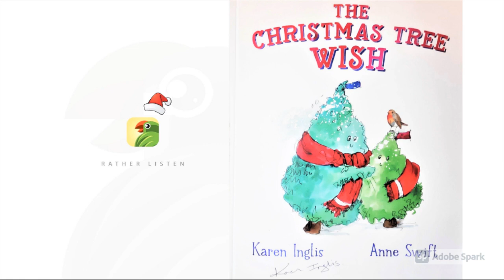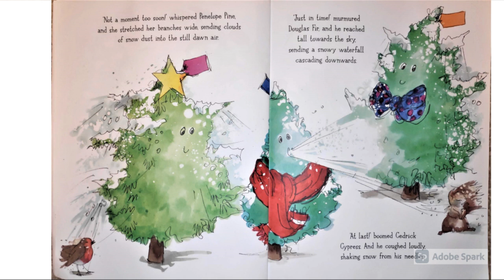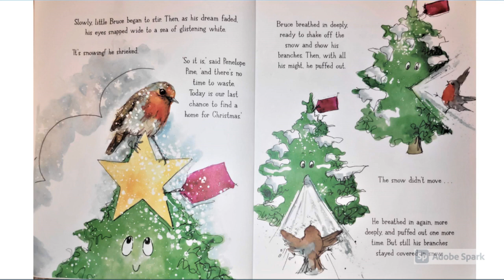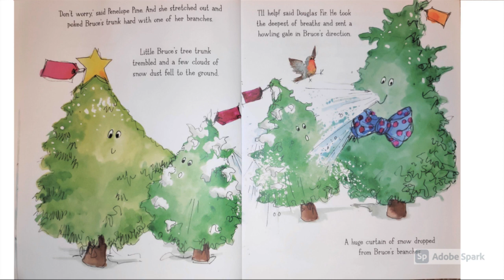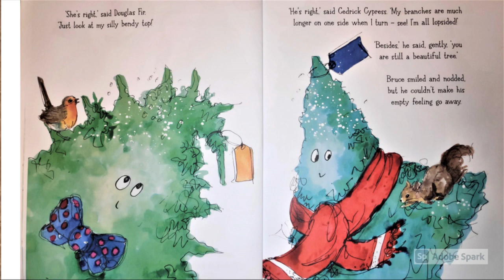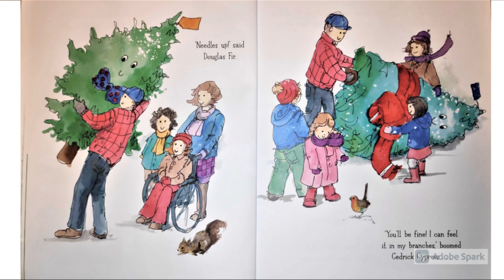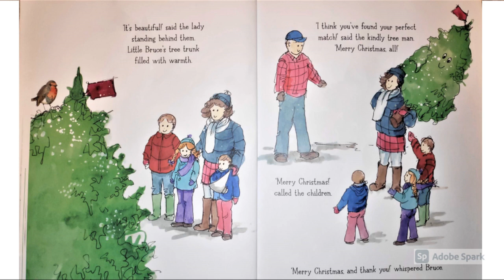The Christmas Tree Wish - Voice over Narration Children Kids Bedtime storytelling Listening Reading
Christmas Tree Wish is Wonderful Story about Christmas Trees. What do you think they talk about?